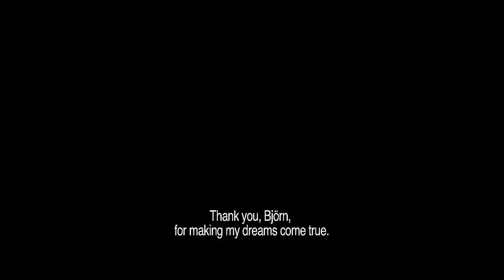Bloody Boys - Trailer 2012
Bloody Boys follows three families through three parallel stories... Birgitta decides to end her apartment lease to move in with yet another man, leaving her son, Simon, without a place to stay. Simon's dad, Tomas, seems like the only one to turn to, but he has long since given up on the world... Lina asks for a divorce, which prompts Gunnar to start writing a book on the cruel ways of love and marriage. Their adoptive son, Bjorn, is forced out on his own where he starts to ponder identity and being, thoughts that lead him into unknown territory... Ida and Kristoffer share a tragic heritage which they are struggling to break free from.Ida tries all kinds of remedies for her affliction, but to no avail, and eventually the source of the problem is traced back up the bloodline...

Bloody Boys accounts for the workings of downward spirals, whose patterns drag individuals as well as their families into them. The film depicts the human aspects of a number of brutal proceedings, where life itself may be the price of freedom.

Written and directed by Shaker K Tahrer.

The cast for "Bloody boys";

Elin Klinga (Behind Blue Skies, The Image Makers, The Glass-blower´s Children)

Marika Lagercrantz (All Things Fair, Dreaming of Rita, The Girl with the Dragon Tattoo )

Jacob Nordensson (Tic Tac Pistvakt, Gynekologen i Askim, Instead of Abracadabra)

Tom Ljungman (Patrik, Age 1,5, I miss you)

Stig Engström

Nina Gunke

Rikard Björk

Mats Sandahl

Swedish theatrical release 13 april 2012.

Produced by Shake Film & KMV.